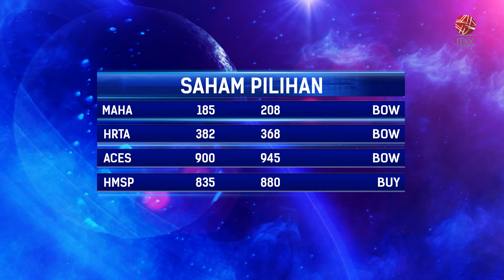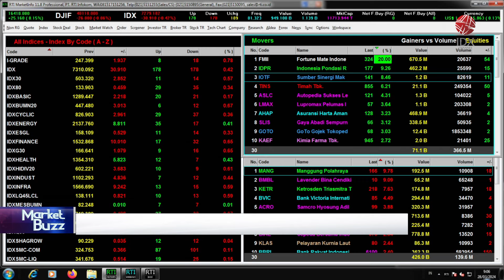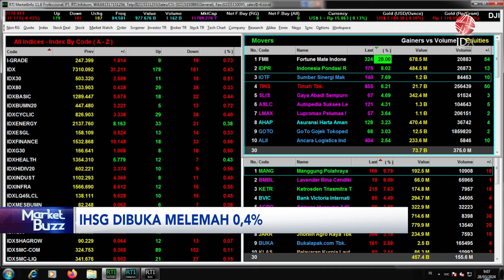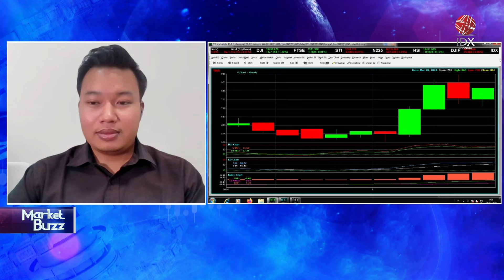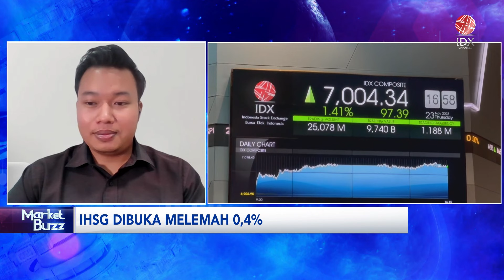Investor! ini Rekomendasi Saham Pilihan | IDX CHANNEL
"Saksikan tayangan kami Official Youtube IDX Channel di Program Power Breakfast, Kamis (28/03/2024) dengan Tema Investor! ini Rekomendasi Saham Pilihan".